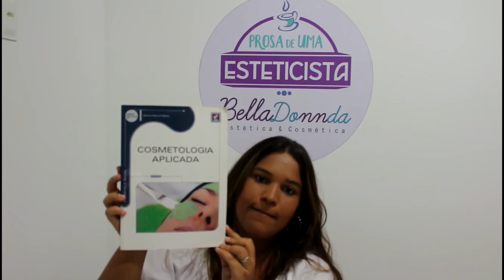Estética - Dica livro 2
Oiii gente!!!
A dica de hoje é sobre esse livro de cosmetologia, que eu adoro!!!
Segue informações abaixo.

Livro: Cosmetologia Aplicada
Autora: Simone Pires de Matos
Origem:  NACIONAL
Editora: ERICA
Coleção: EIXOS
Edição: 1
Ano: 2014